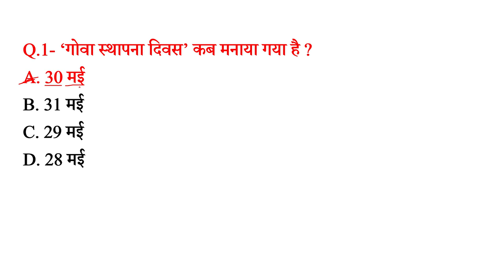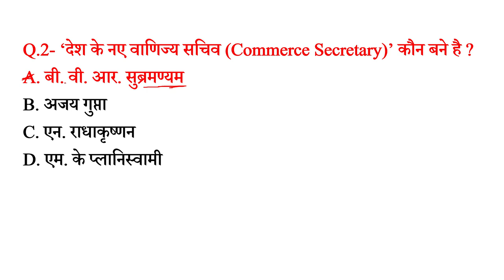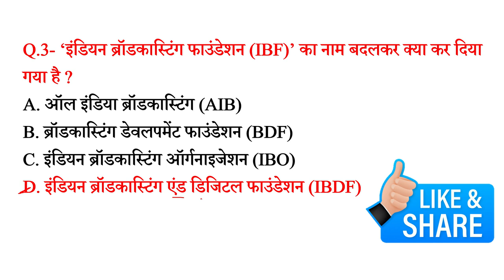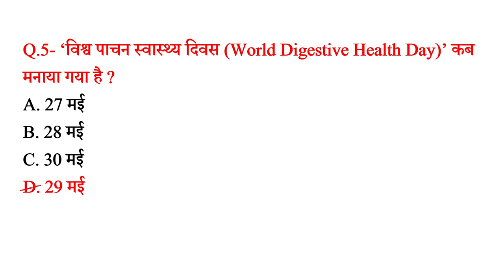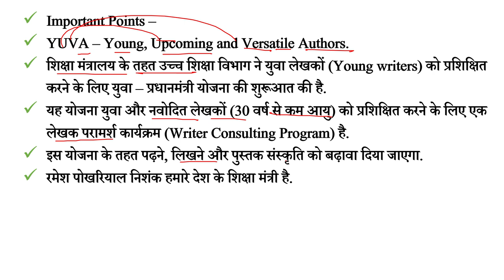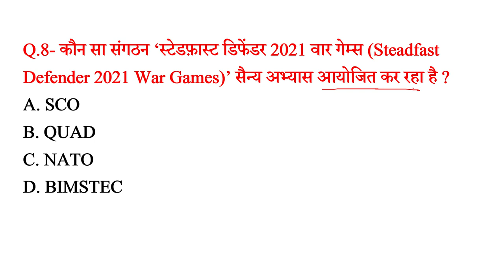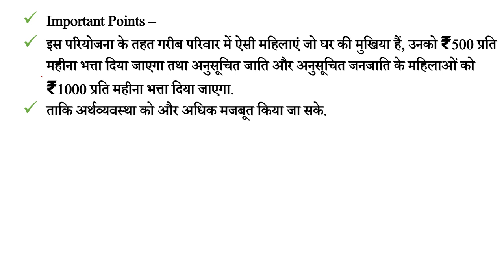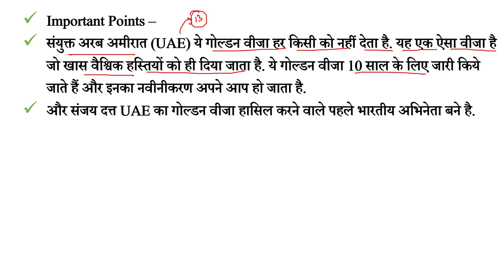1 June 2021Daily Current Affairs in [Hindi] || Most Important Current Affairs MCQs|जरूर देख लेना 🚀